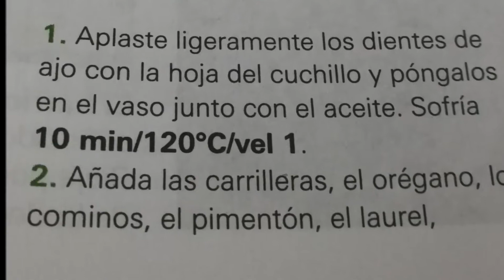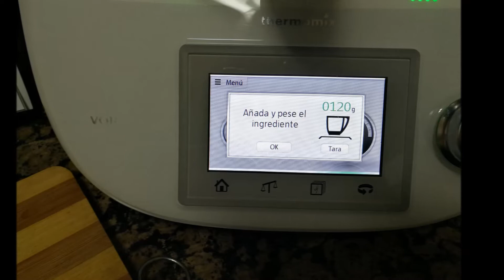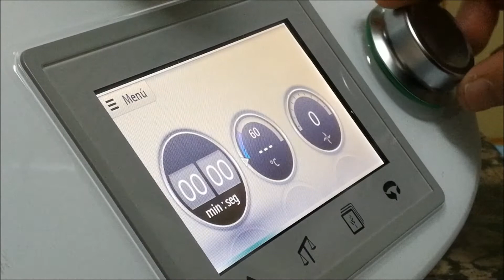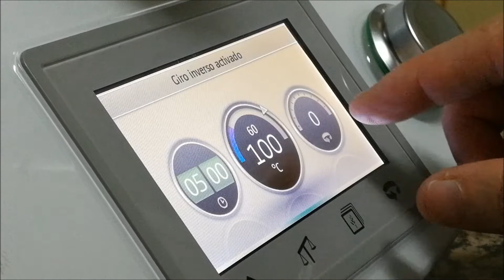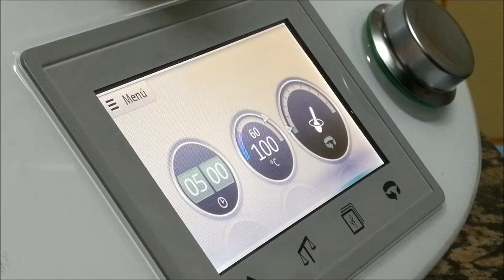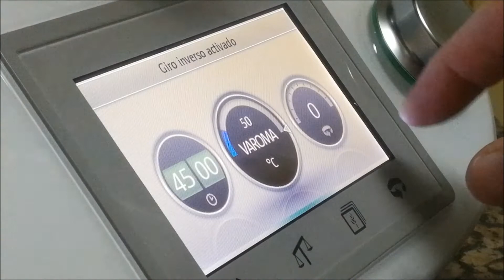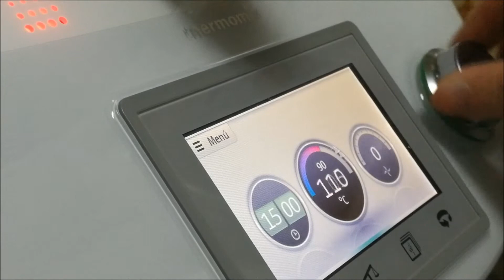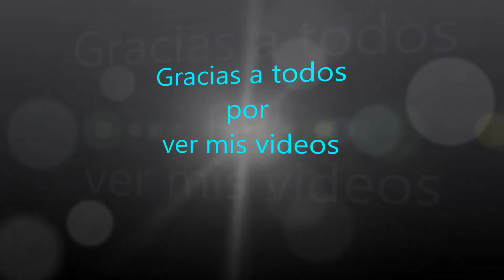2682.- Carrilleras al pimentón con verduras '' ( TM5 )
Carrilleras al pimentón con verduras '' ( TM5 )